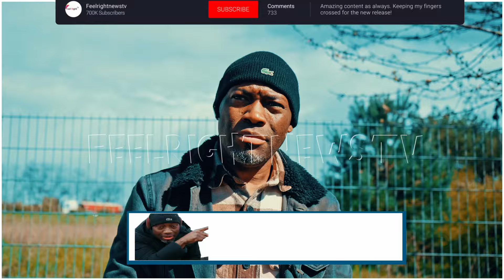Breaking:IS DAVIDO RESPONSIBLE FOR TAGBO DE@D?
In this video Law tunde advice danny krane the important of making peace with davido
Laptop: Acer Aspire E1
Microphone used to record: Rode NT1-A
Camera  use: Canon Eos R + 18-55mm lens